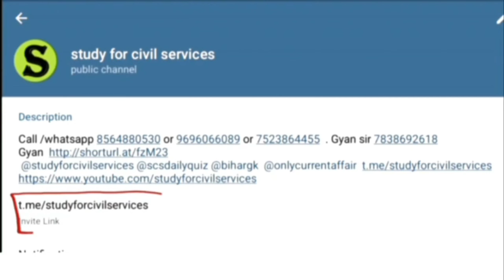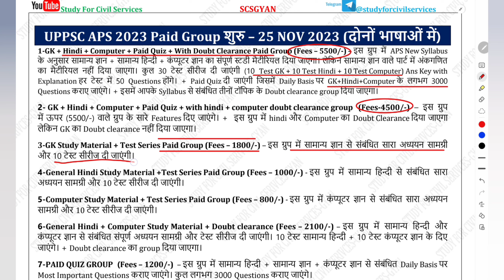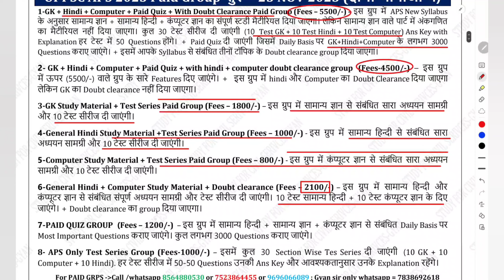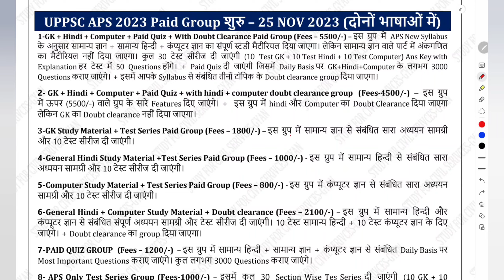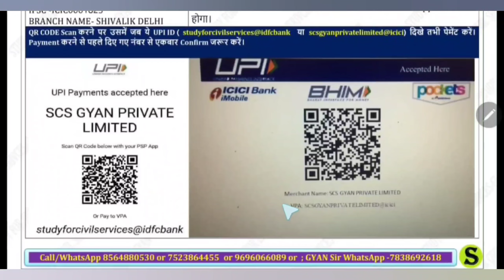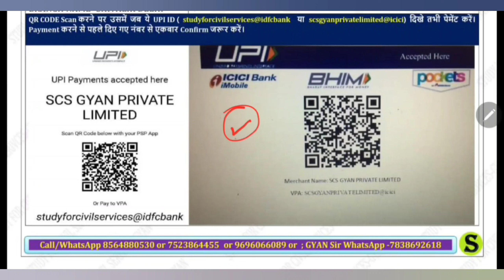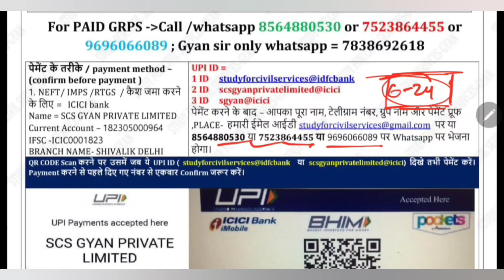uppsc APS 2023 New vacancy 328 POSTS Notification apar niji sachiv Syllabus Pattern Exam date course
NEW Syllabus aur NEW PATTERN k hisab se apar niji sachiv vacancy 2023 ki complete preparation ,  best course SELECTION MATERIAL ( best notes , daily paid quiz , test series ) . hindi , gk aur computer ki puri SELECTION Wali taiyari kaise karein  ?